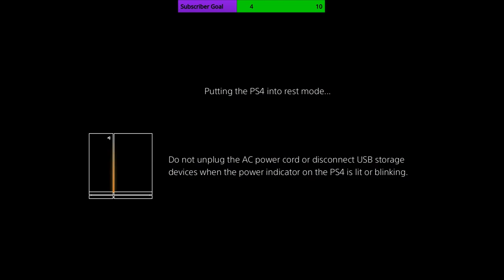hot dub time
null